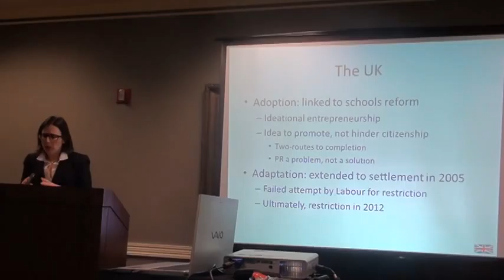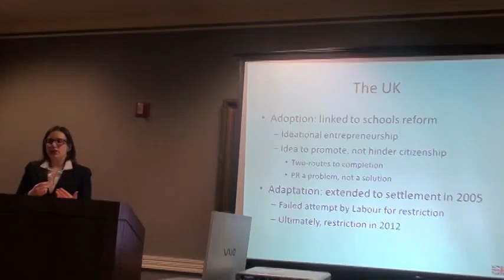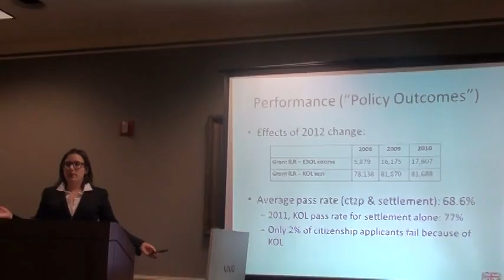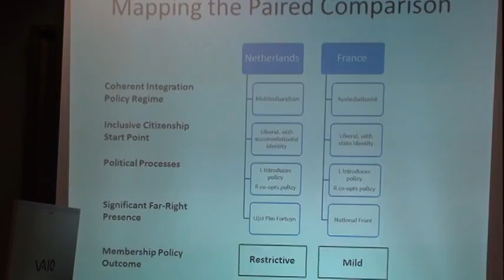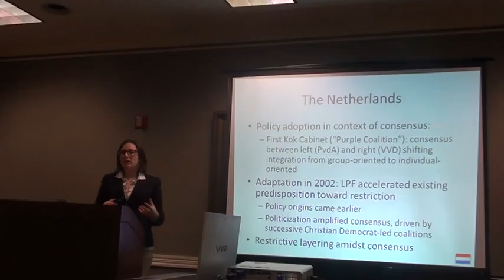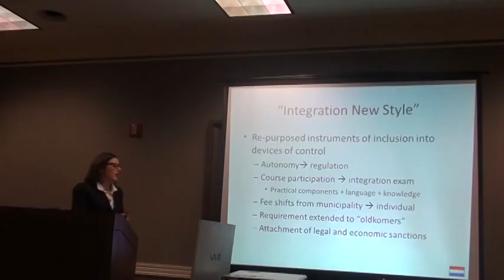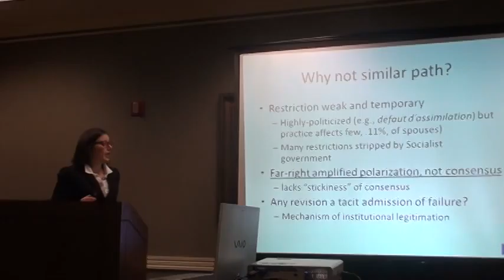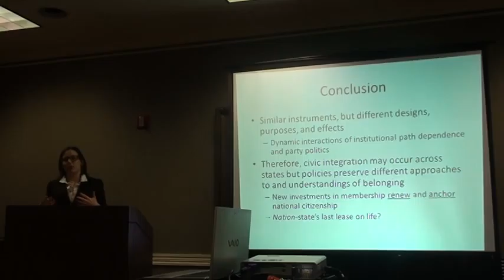Lecture by Prof. Sara Wallace Goodman Part II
This video was originally uploaded by WEST/EURO to vimeo on February 17, 2014.

Lecture by Dr. Sara Wallace Goodman on "Testing for Membership: Civic Integration for Immigrants in Western Europe"